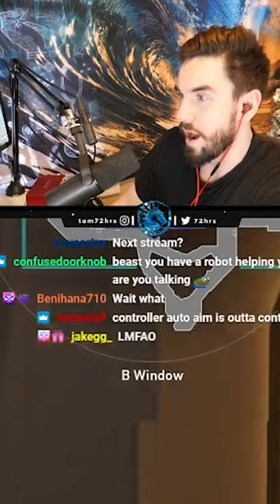Don't aim with a banana.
Dank Memes / fortnite / 72hrs / twitch / memes / out of context / perfectly cut

Editor : Tanoshi

Code: 72hrs 👍